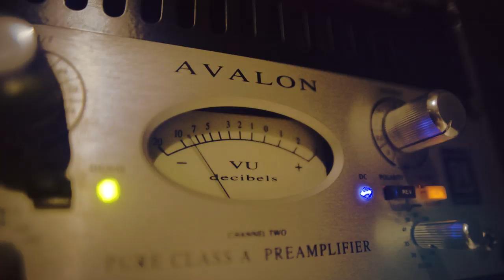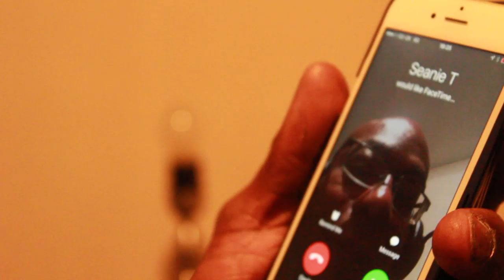Veterans - Seanie T featuring Roots Manuva, Rodney P, Blak Twang, Ty, Ragga Twins, Navigator & more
Taken from the album "Rough, Rugged and Smooth" released earlier this year, "Veterans" is something of a momentous track. Featuring a venerable line up of some of the UK's most legendary MCs, its a contender for the biggest ever posse cut in hip hop music. With names such as Roots Manuva, Rodney P, Black Twang, Ty and Karl Hinds involved as well as reggae and dancehall dons Ragga Twins, Navigator, Serocee and Ricky Rankin on top of an appearance from UK Garage legend MC Creed and soul star Hill Street Soul, it's a who's who of veterans from all corners of UK music. With a total of 20 vocalists on the track we're pretty sure its a record breaker too!

One of the last tunes to be recorded at the legendary Alaska Studios before its closure in 2017 and produced by Hamburg producer DJ Suro and Seanie himself, to pull this kind of collection of artists together on one track is something special - testament to Seanie's legendary status in the hip hop scene.